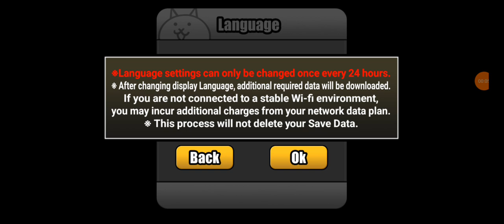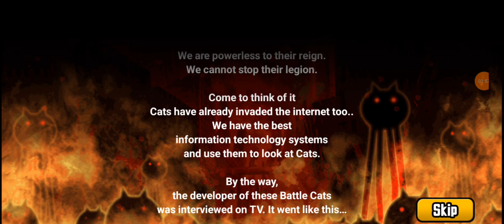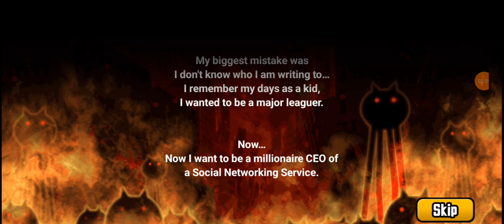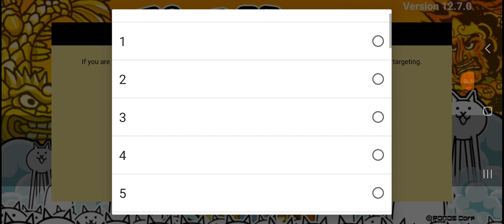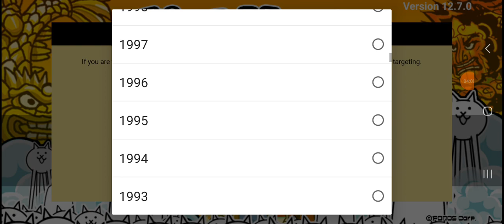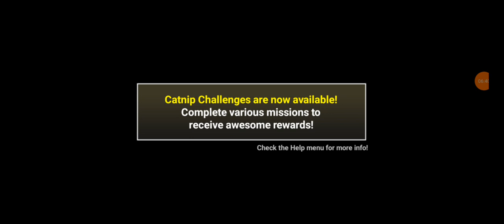Battle Cats Part 1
Now this is something different.